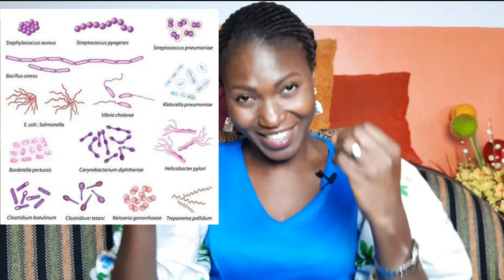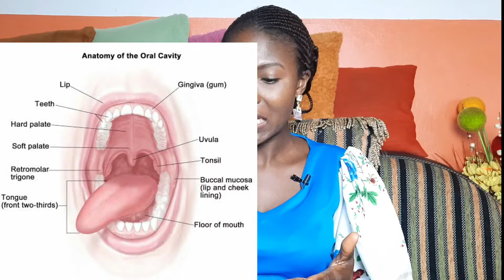HOW CAN I GET RID OF MOUTH ODOR || NATURAL REMEDIES FOR MOUTH ODOR || CAUSES OF MOUTH ODOR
What are the natural remedies for mouth odor? How do I get rid of Mouth Odor? Causes of mouth odor, prevention of mouth odor, and treatment for mouth odor can be found in the simple ingredients in the kitchen.